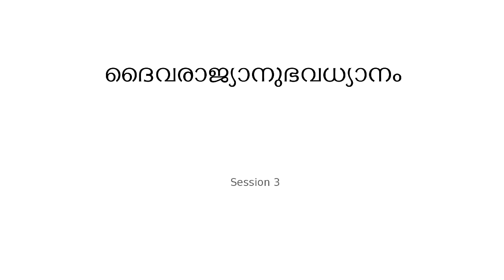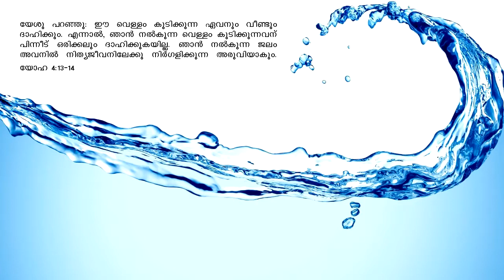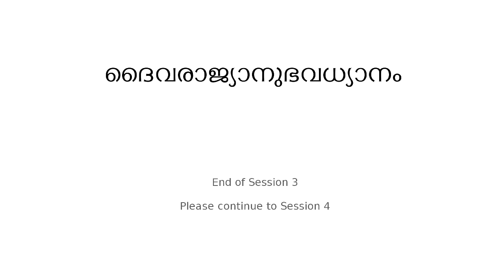ദൈവരാജ്യാനുഭവധ്യാനം January 2017 Session 3